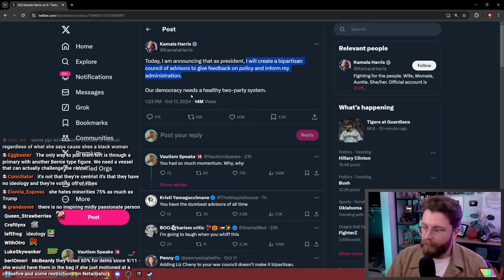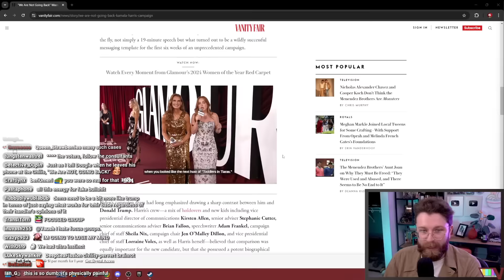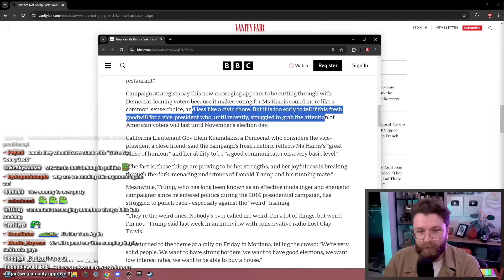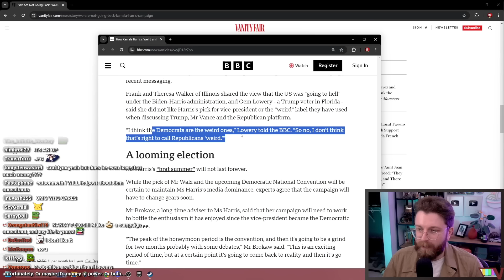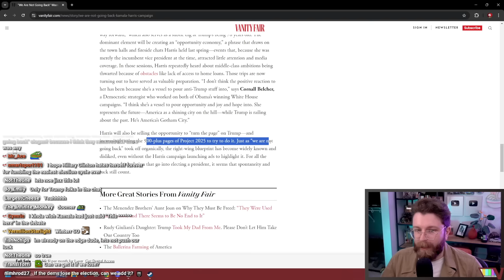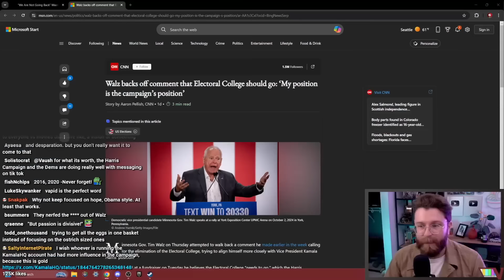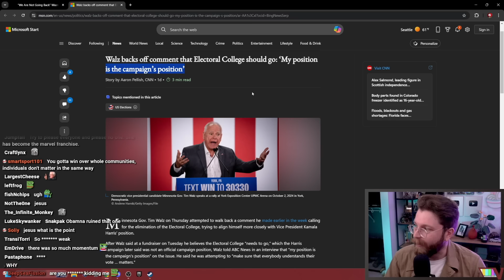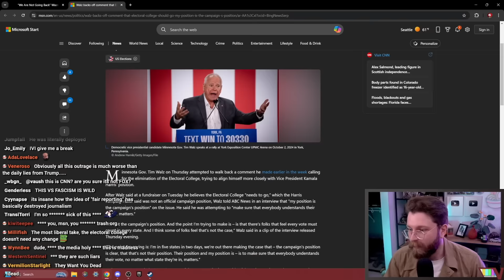Trump Might Win Because Of This...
🌟 Other Socials 🌟